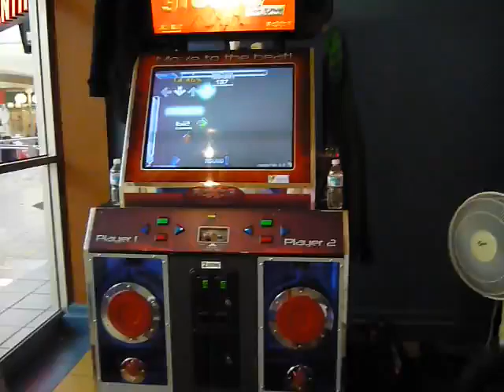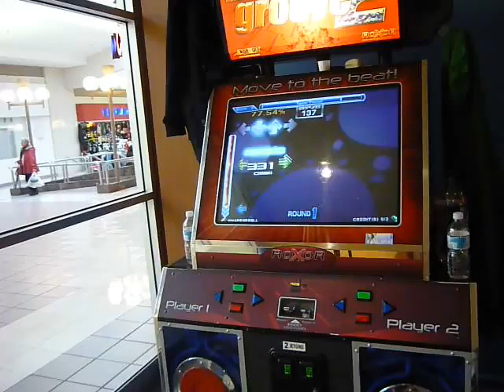Typical Crappy Score (get it?)